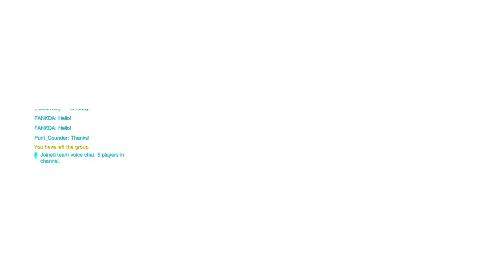[OVERWATCH] [TOP500] JLeD-x